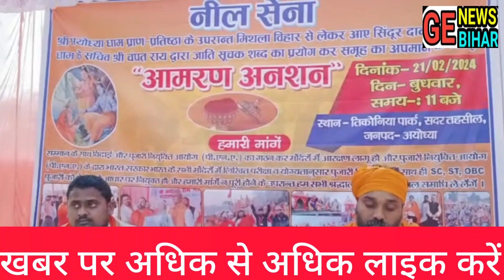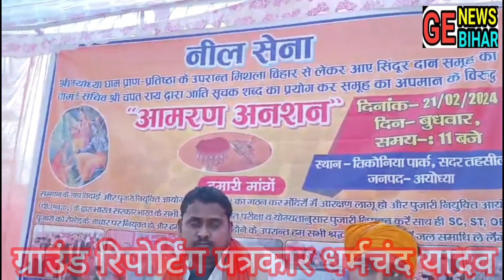श्री राम दरबार में हुई दलीतो भक्तों की बेइज्जती तो राम से इंसाफ पाने के लिए शुरू किया भूख हड़ताल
Ayodhya

ayodhya live

ayodhya

ayodhya mandir

ayodhya song